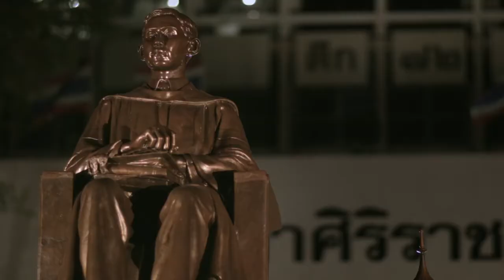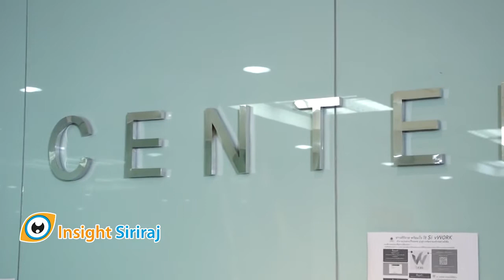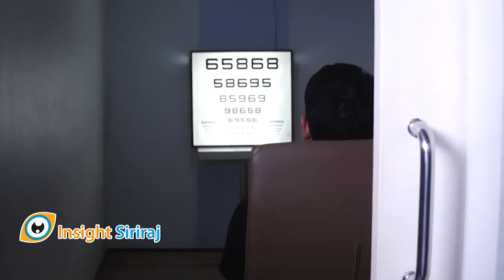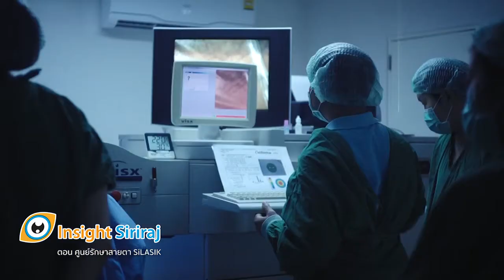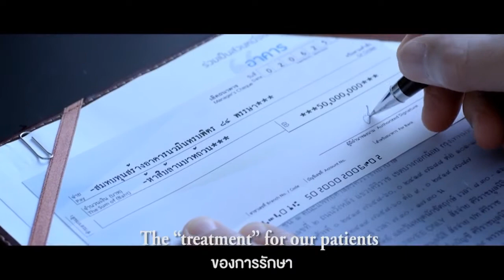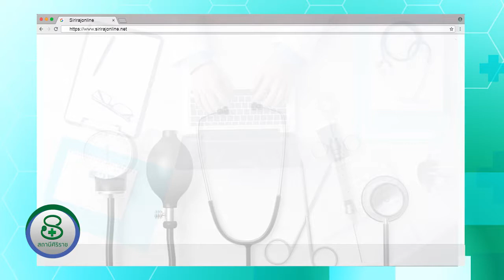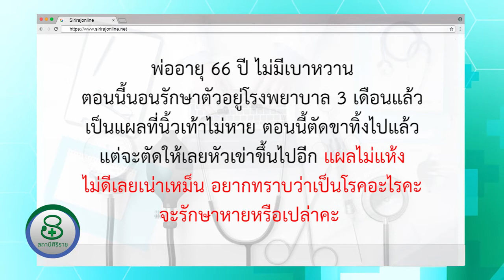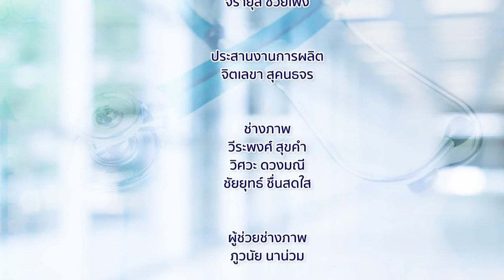รายการสถานีศิริราช ตอนที่ 68 จุกนมหลอก ดีจริงหรือ ?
เปลี่ยนวันออกอากาศ ตั้งแต่ มี.ค.62 เป็นต้นไป!!!

ท่านสามารถติดตามชมรายการสถานีศิริราช ได้ทางช่อง NBT HD (ช่อง 2) ทุกวันอาทิตย์ เวลา 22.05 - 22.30 น.

รีรัน ทุกวันจันทร์ เวลา 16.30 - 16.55 น.ช่วงคุยกับหมอ ได้แก่ รศ.พญ.วนัทปรียา พงษ์สามารถ ภาควิชากุมารเวชศาสตร์ คณะแพทยศาสตร์ศิริราชพยาบาล มหาวิทยาลัยมหิดล